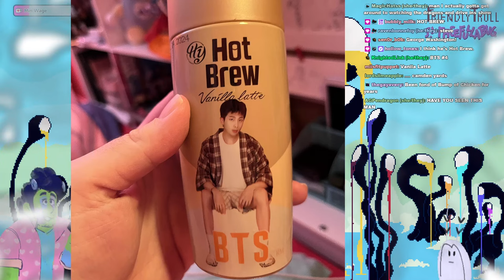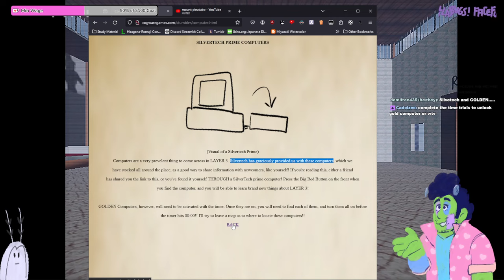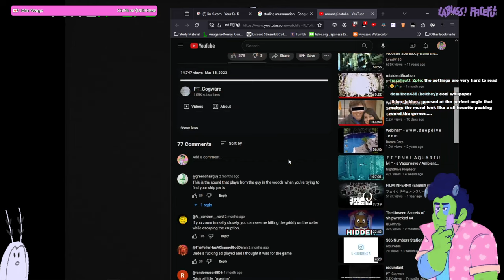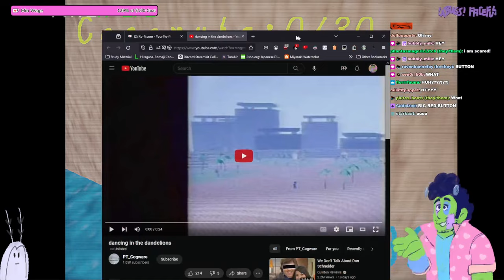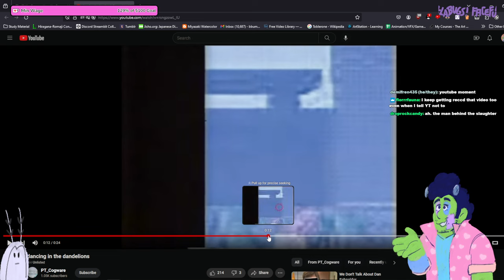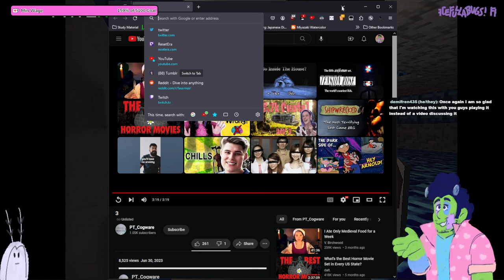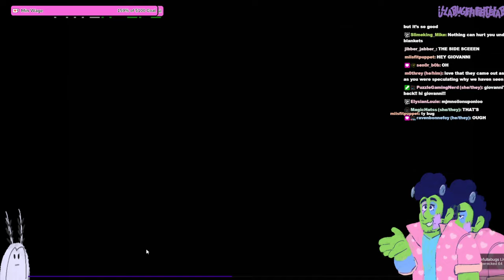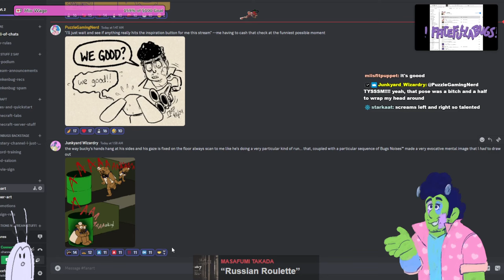4/5/24 There Are Deeper Seas Then This